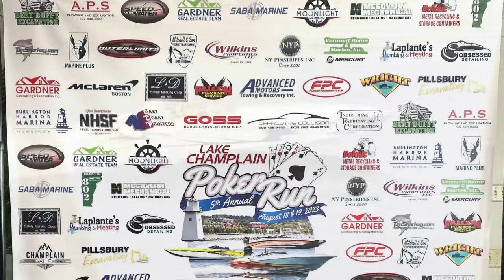2023 Lake Champlain Poker Run Fountains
2023 Lake Champlain Poker Run Fountains